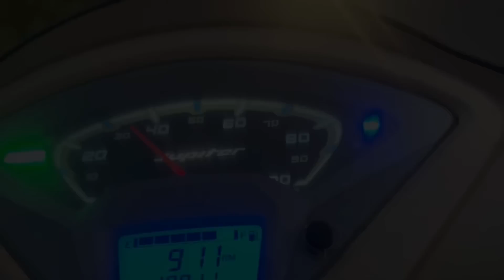वहिनी देवाघरी गेल्यापासून घर सुन सुन झालय🥺😞🥺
Hit likes.
And do subribhe to my channel

Thanku you so much for watching video 🙃

lost of 😘💕